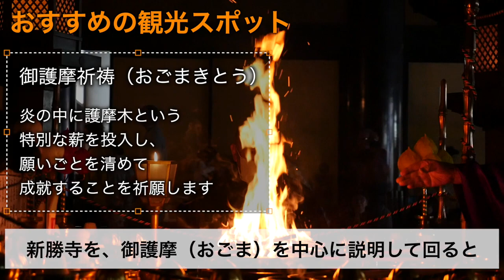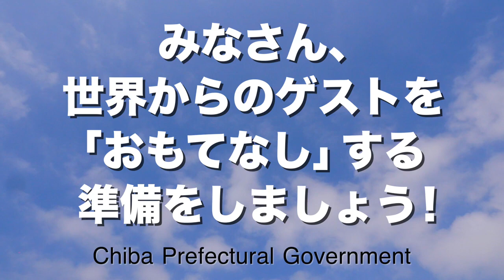エキスパートに聞いてみた！ NPOホスピタリティ成田 理事長 上川さん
インタビューをお受けいただいた上川さんは、成田山新勝寺での通訳ボランティアなどを通じて、多くの外国人旅行者と接した経験を持っています。
その経験の中から、シティキャストであるみなさんに役立つ「心構え」や「アドバイス」をお聞きしました。そしてなによりも大切な「楽しむ」ことの大切さをお話していただきました。

NPOホスピタリティ成田 理事長 上川 克巳 氏
22歳で渡米後、
UCLA卒業後現地を拠点に17 年間生活、1993 年帰国。
2003年まで外資系組織で仕事をし、縁があり2004 年より、成田山新勝寺にて案内ガイドのボランティア活動に専念。
その経験を活かし通訳案内士などの資格も取得。
以降、プロの案内人として現役活動中の傍らガイド養成事業にも取り組んでいる。
2015年からNPO ホスピタリティ成田を発起、現在に至る。